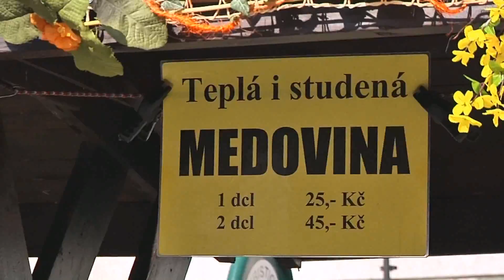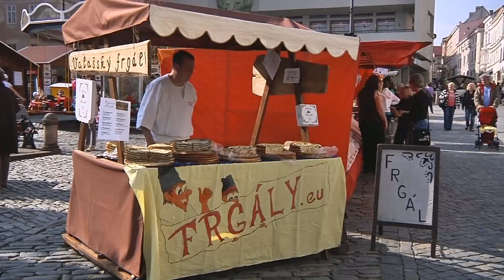VELIKONOCNI TRHY 2011.mp4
Zahájení velikonočních trhů 2011 ve městě Znojmě vedením města Znojma